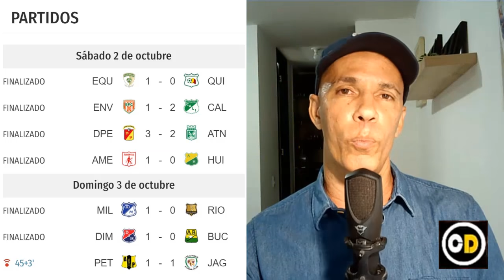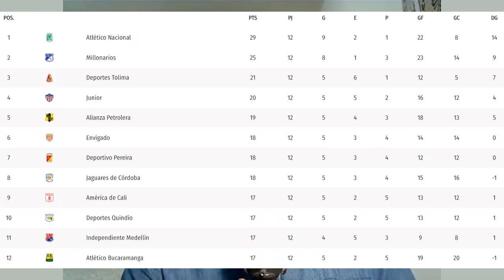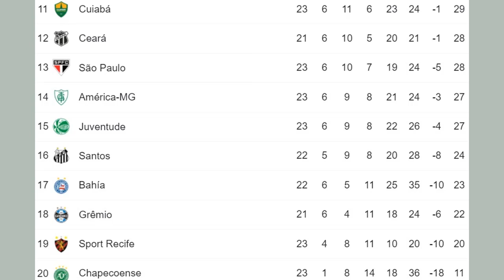JUNIOR de BARRANQUILLA 🦈 COMESAÑA MAS CERCA 🔴 Miguel Angel BORJA EN PROBLEMAS con GREMIO